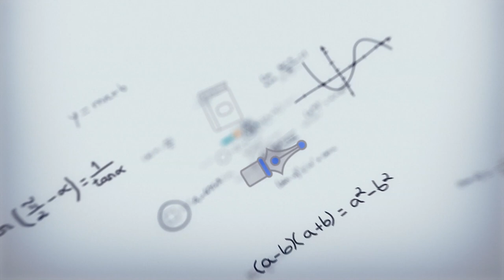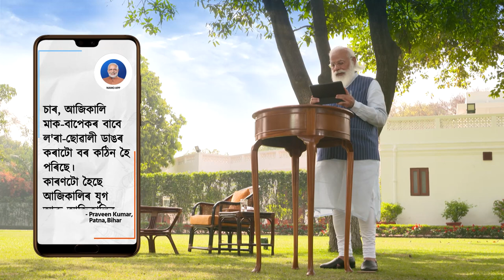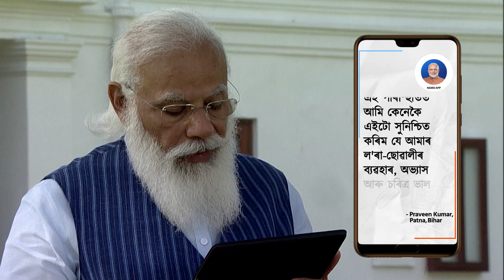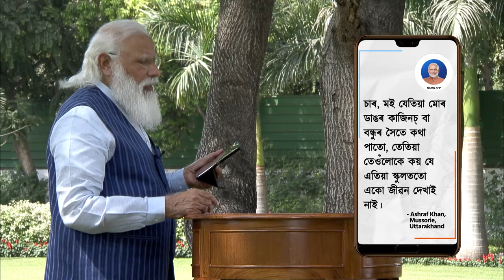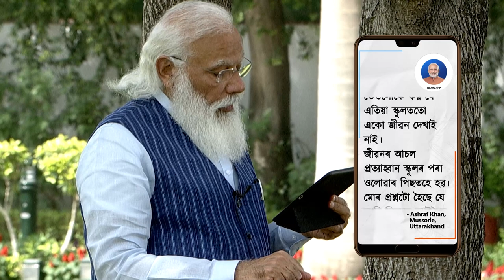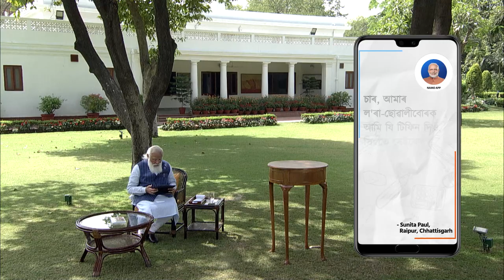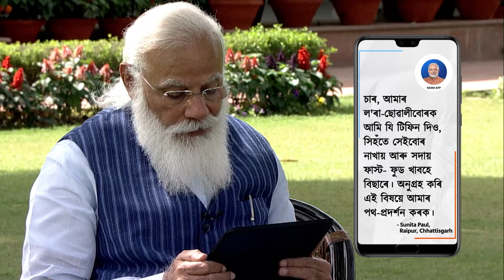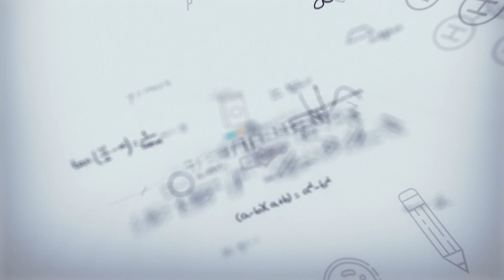Pariksha Pe Charcha with PM Modi - Assamese version